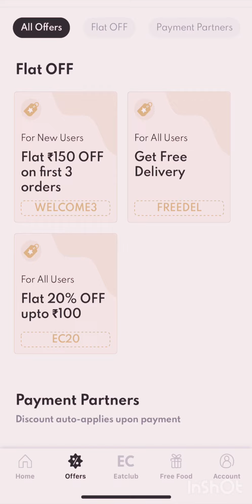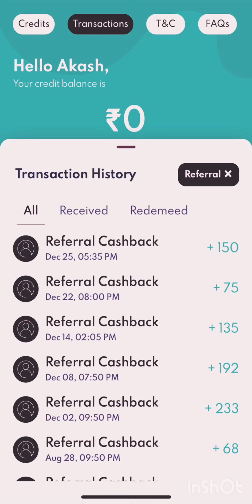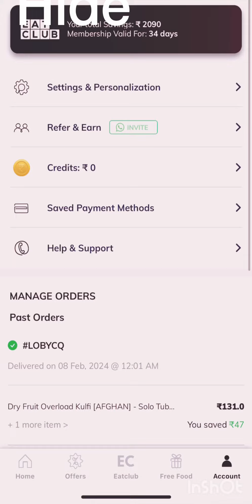Eatclub Hack Use code AKASH51XV to get free food | How to order freeFood |Zomato| Swiggy